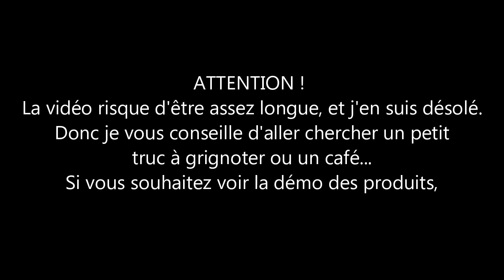PARTENARIAT#3 | Octoly, Beautiful Box de mai + DÉMONSTRATION strobing ❤💎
TRÈS SATISFAITE DE LA BOX, AUCUNS DÉFAUTS.

CE QUE JE PORTE :

Lunette : RayBan (Kris)
tee shirt : Bershka
Blazer : H&M

QUESTIONS FRÉQUENTES :

- Je fais mes miniatures vidéos avec photoshop
- Je fais mes montages photos instagram avec Instasize/Aviary/VSCO

ME SUIVRE :

S  N  A  P  C  H  A  T : Beauty.channel

T  W  I  T  T  E  R  : Stay Yourself

I  N  S  T  A  G  R  A  M :  Eloisemakeuptouch

M U S I C A L . L Y : Beautychannel18